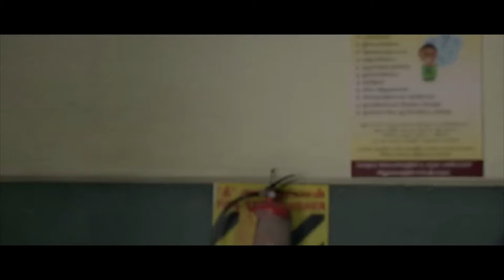నరులే వెలుగును కనలేరు దేవుడు కలడని మార్చేరు | Thalapathy Vijay Intro Action Scenes|TodayTeluguMovies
నరులే వెలుగును కనలేరు దేవుడు కలడని మార్చేరు | Thalapathy Vijay Intro Action Scenes | Today Telugu Movies